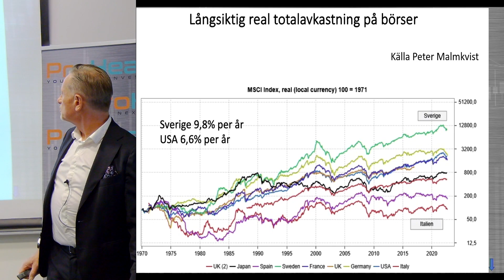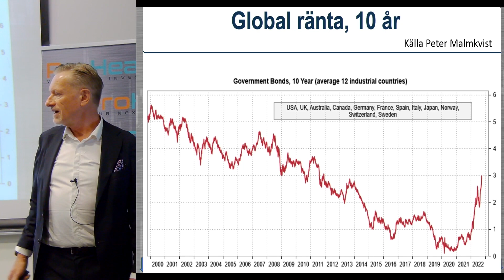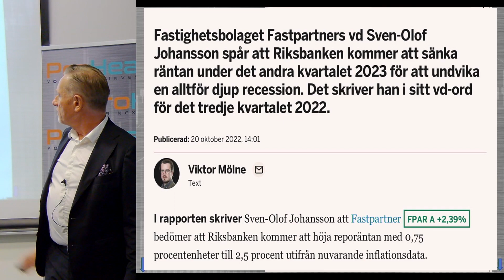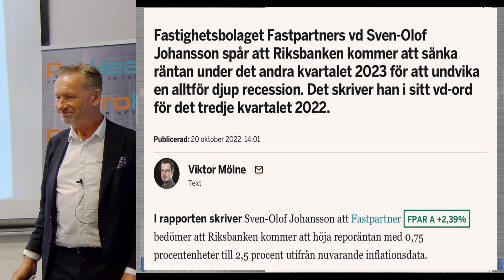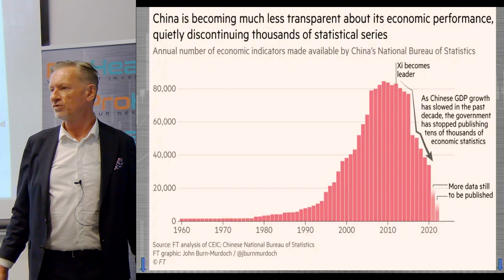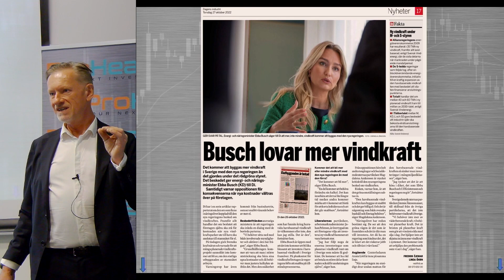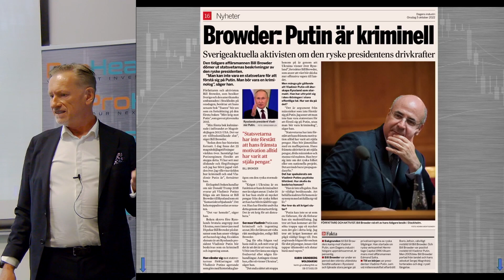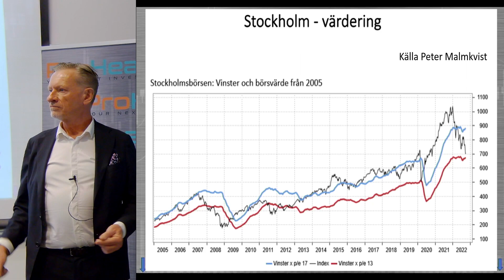ProHearings Spaning 221027-Forward PE13=Vändpunkt?